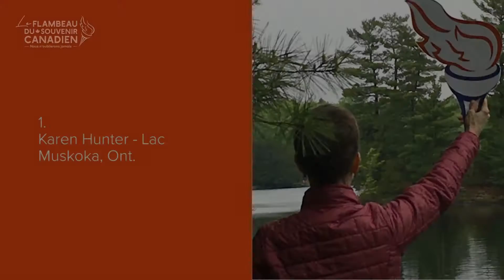75 Remembrance Torches Tribute – French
“The Torch; be yours!” – launched on July 1st (Canada Day), with provincial challenges on Civic Days in August – gave Canadians an opportunity to embrace remembrance in their own special way, and to honour our veterans despite life’s challenges.